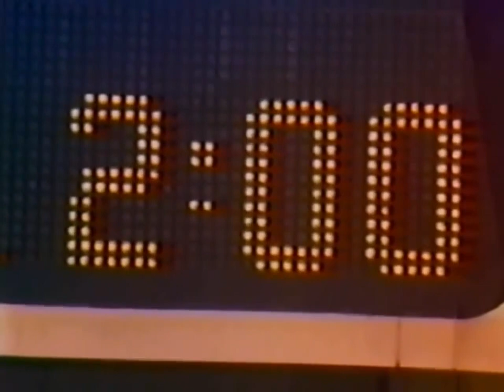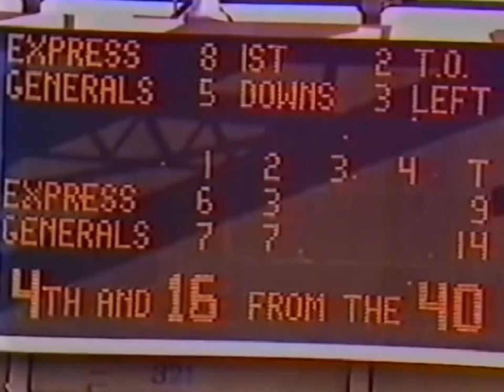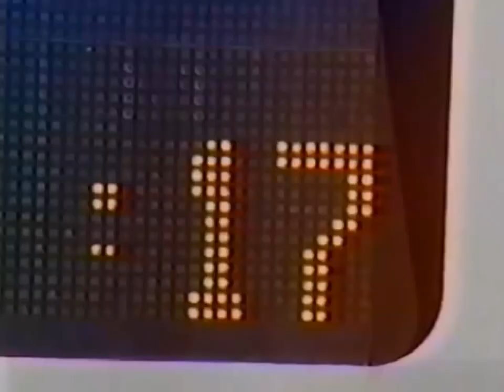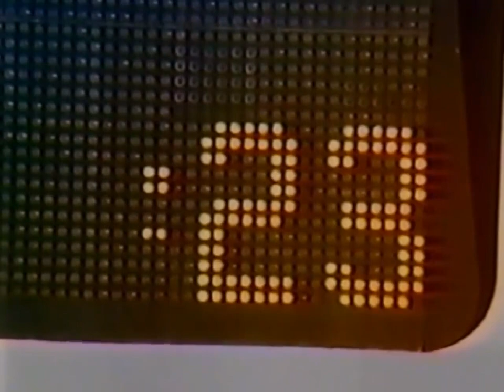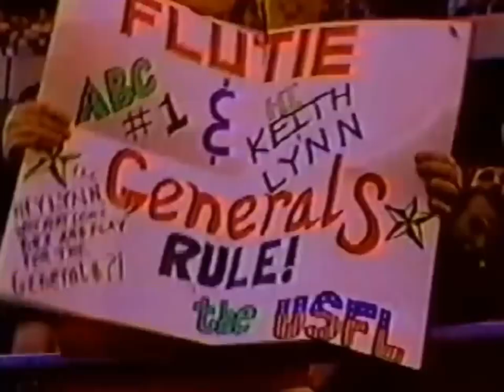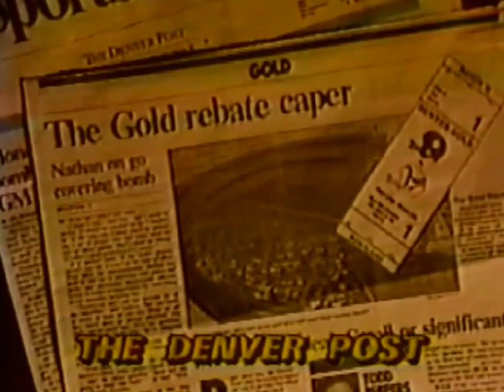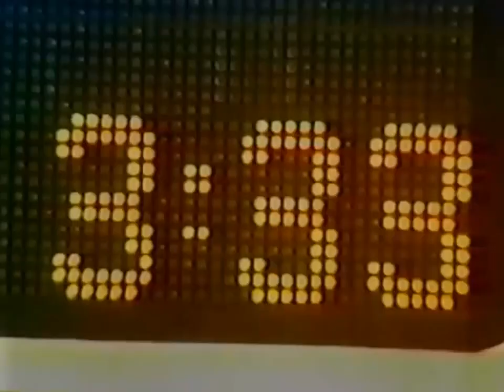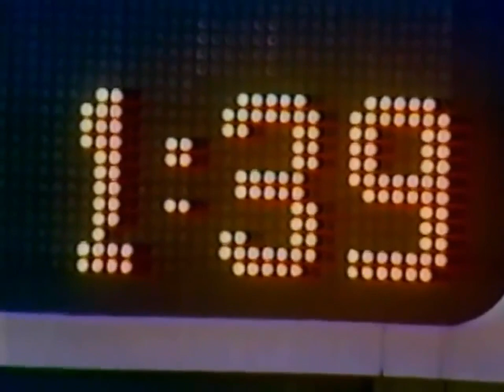1985 USFL Week 3 - Express vs. Generals